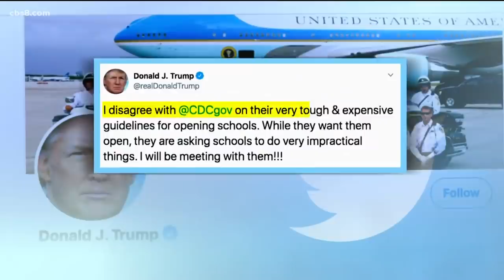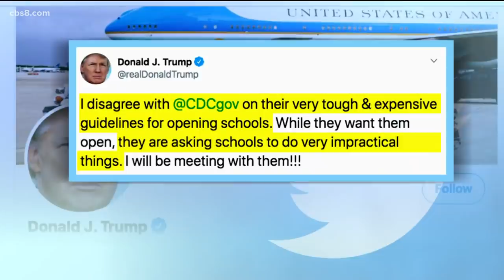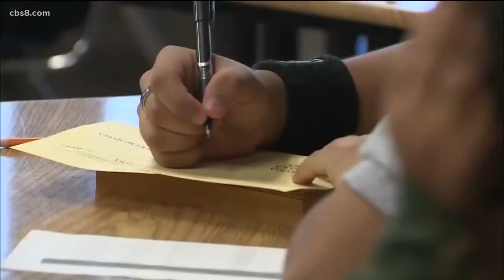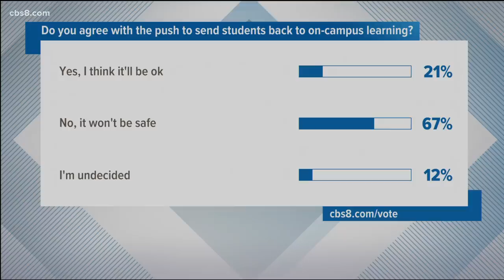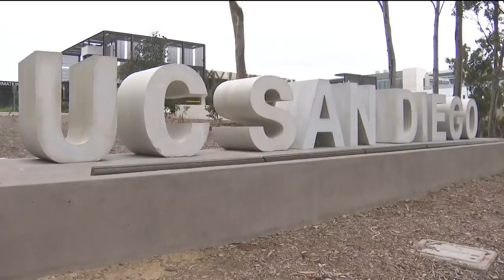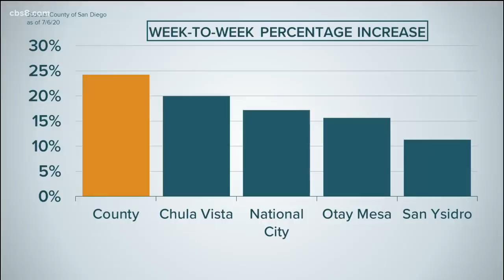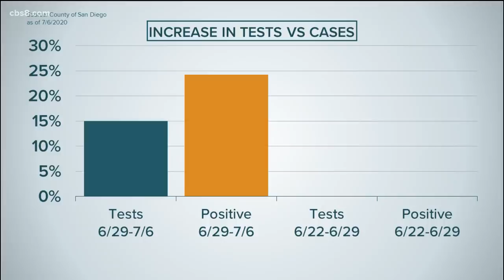San Diego County top stories, July 8 (5 p.m.)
Here are Wednesday's top headlines.